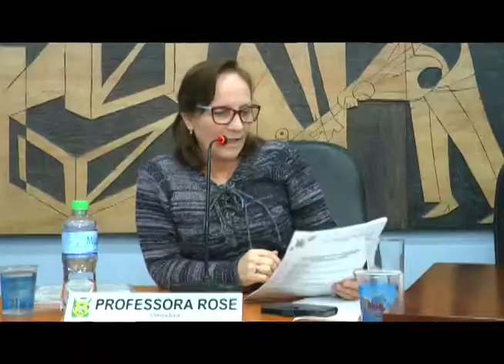CÂMARA 21-05-18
NA SESSÃO DESTA SEGUNDA OS VEREADORES DE PONTA GROSSA ELOGIARAM A INICIATIVA DO PREFEITO MARCELO RANGEL EM PREMIAR OS CONTRIBUINTES QUE PAGAM SEUS IMPOSTOS EM DIA.

ELES TAMBÉM APRESENTARAM PEDIDOS DE REPAROS NO PAVIMENTO DE DIVERSAS RUAS DA CIDADE